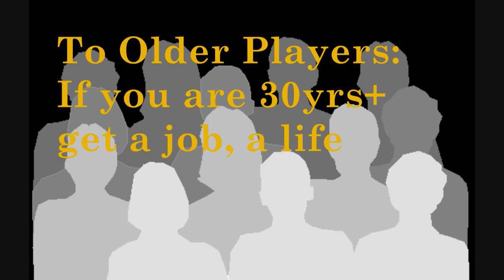Wolfteam: Insane Hacker!! Must Watch!!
A hacker on Wolfteam: Aeria Server.
i didn't exit the game because i was recording.